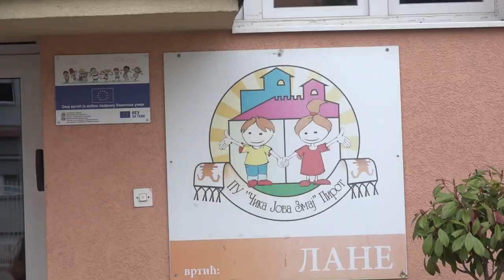U JULU DEŽURAJU LANE I PRVOMAJSKI CVET, KOJI RADI I U AVGUSTU